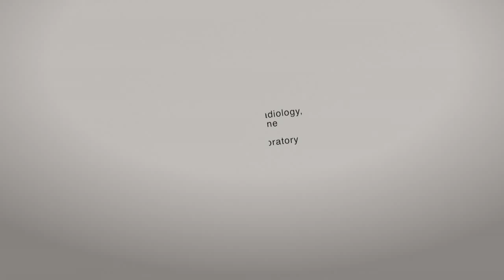The future of brain AVM treatment studies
J. Raymond discuses the future of brain AVM treatment studies, the importance of having a long term follow-up to have meaningful results, and the reasons why these studies are very difficult to conduct : trial design, patient selection...